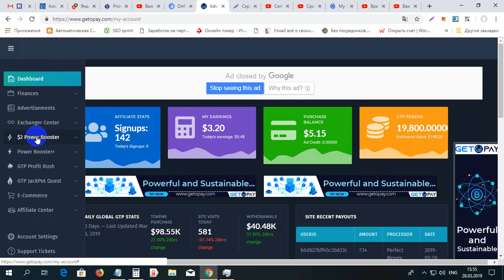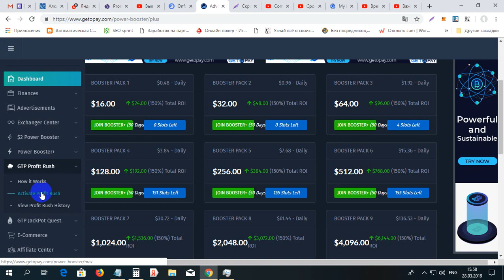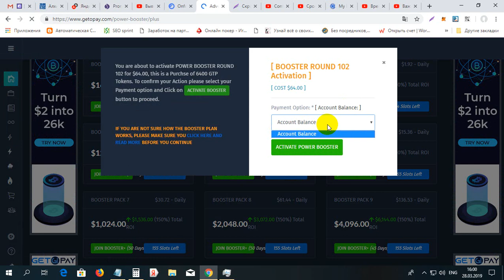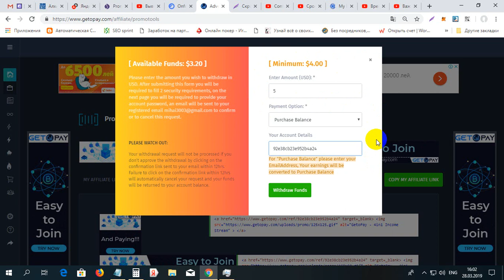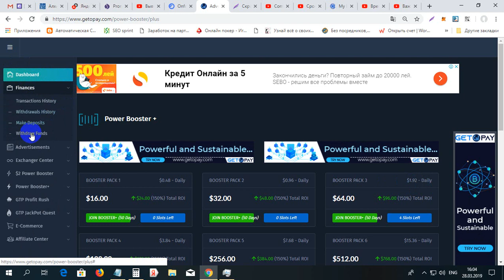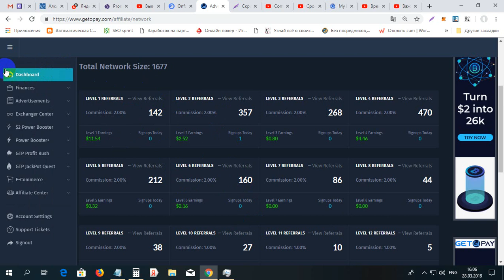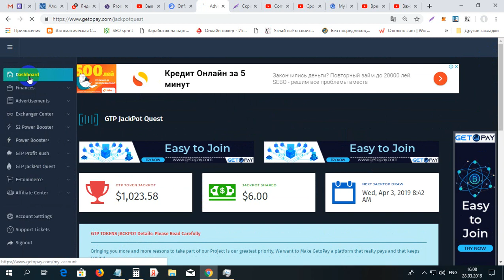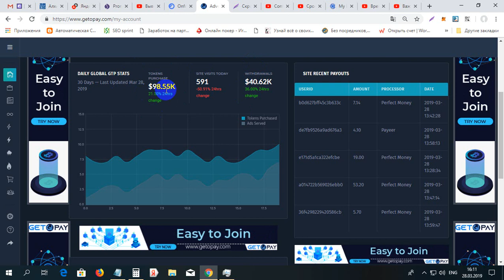Ce este nou la GETOPAY plata vine regulat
Ce este nou la GETOPAY plata vine regulat. Pentru inregistrare la GETOPAY folosim linkul dat